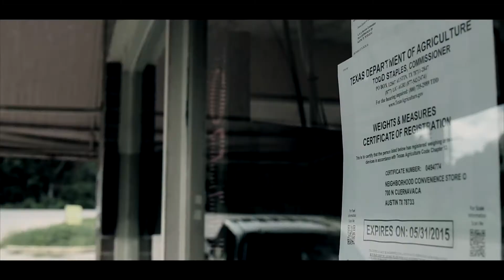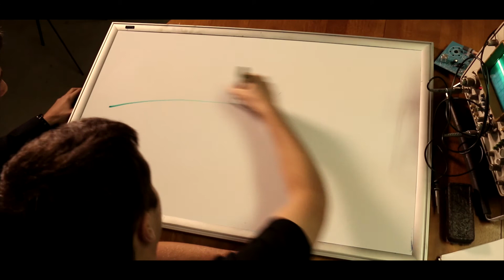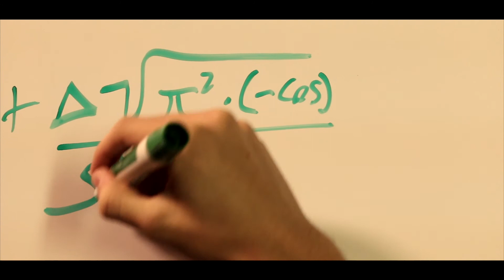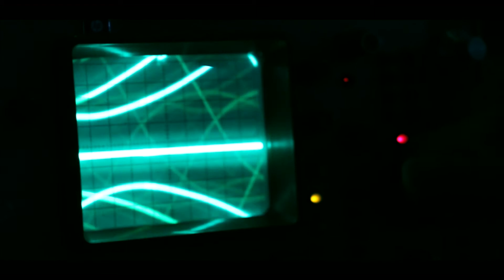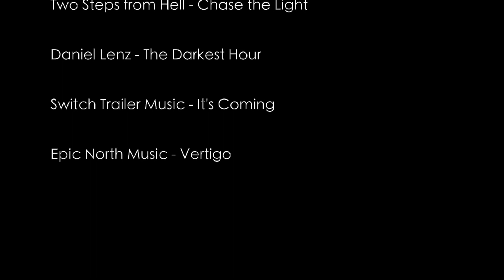Anomaly: Sci Fi Movie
Highschool Film Project
Created by Andy Pham